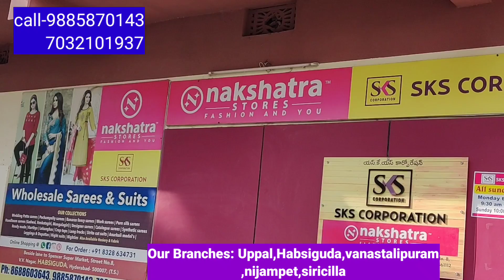Hyderabad లోని అతిపెద్ద Wholesale వస్త్ర ప్రపంచం//SKS Nakshatra Corporation // Exchange available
Hyderabad లోని అతిపెద్ద Wholesale వస్త్ర ప్రపంచం//SKS Corporation//Exchange available//Credit Available
Pattu Sarees Fancy sarees Cotton Sarees housery items Biggest Wholesaler in Hyderabad// SKS Corporation
shop address
SKS Corporation Nakshatra Stores Address:
H No 1-5-1&2, Beside Lane to Spencer Super Market, Street No 8, VV Nagar, Habsiguda, Hyderabad City, Telangana State, India. PIN Code 500007.

ఇక్కడ ఆడవాళ్లకు కావాల్సిన అన్ని రకాల దుస్తులు తక్కువ ధరలకే లభిస్తాయి.
This is one of the biggest wholesale stores in Hyderabad City in Telangana. Here you can buy a variety of Ladieswear like sarees, Kurtis, dresses, blouses, linings, palazzo pants, lehengas, crop tops, western tops, dupattas, leggings, and much more.

Online service available, Transport available, Courier available, no limit purchase also single set available, all over India shipping available but no cash on delivery also retail purchase not available only wholesale.
30 years old experience in this cloth goods.